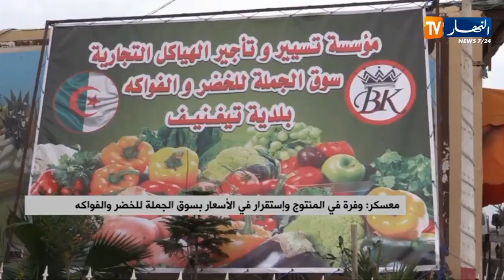معسكر: وفرة في المنتوج وإستقرار في الأسعار بسوق الجملة للخضر والفواكه